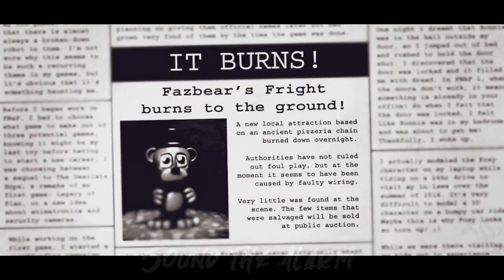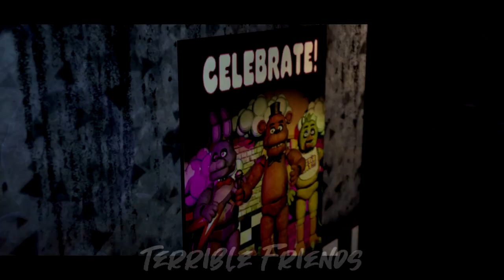[SFM FNAF] Dark Rockit Gaming Five Night's At Freddy's Song OFFICIAL SFM DARK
An amazing FNAF vr music video and song by the talented rockit gaming,
Don’t forget to download Amino and search my profile name @GoldBearAnimations90 , , to check out my Stories

Welcome to Gold Bear Animations, a destination for high quality video game animations 🎮. Currently we're primarily covering the indie horror game's Five Nights at Freddy's (FNaF) and Baldi's Basics in Education and learning, both of which are primarily intended to be horror games, but here at Gold Bear, we also make funny animations!

Another game we frequently show is Granny horror game, where a scary grani who's possibly just misunderstood (video chases the player about!

The Animation Team:
mr withered
furr
PENGUIN FISHING
Other Stuff ♥